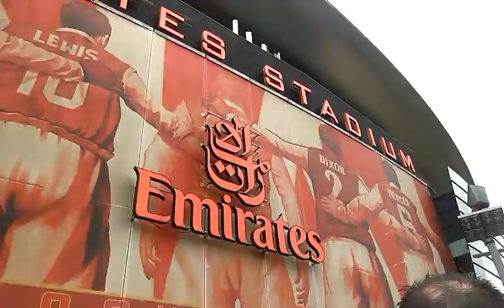Drummers outside Emirates stadium, Brazil vs Chile